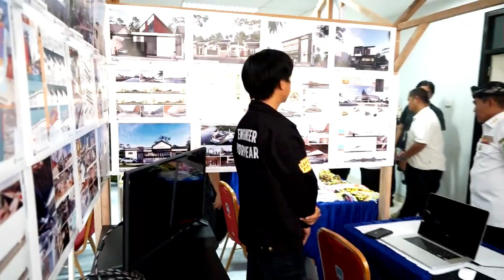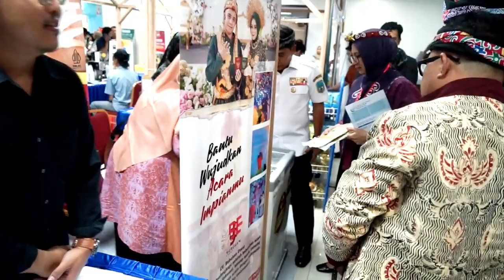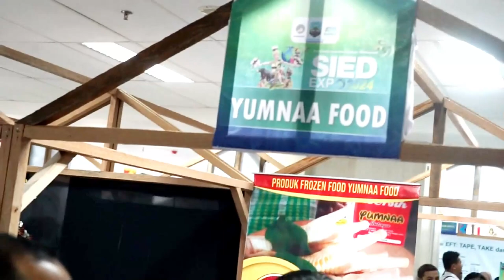Mengunjungi Pameran SIED Expo bersama Gubernur Kalimantan Utara Dr. Zainal Ahmad Pattiwang.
Pada Hari Rabu tanggal 18 September 2024 saya bersama Gubernur Kalimantan Utara Dr. Zainal Ahmad Pattiwang,  saya mengunjungi Pameran sebagai rangkaian dari Sustainable Inclusive Economy Development (SIED) EXPO 2024 di Tanjung  Selor Kalimantan Utara.